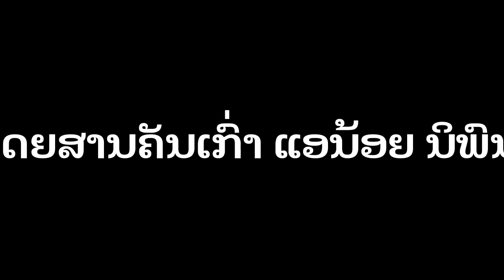ໂດຍສານຄັນເກົ່າ ແອນ້ອຍ ນິພົນ